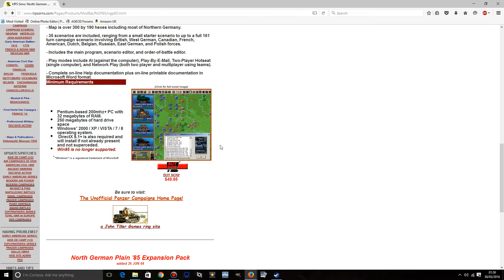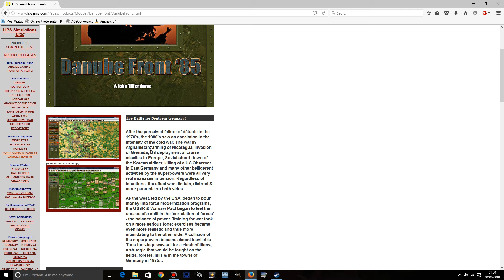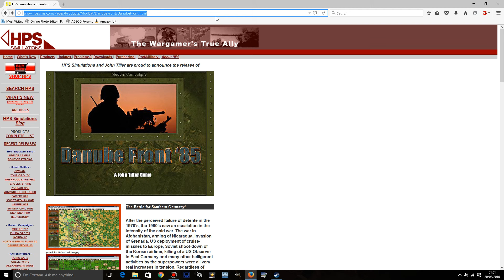HPS Simulations Late Night Talk